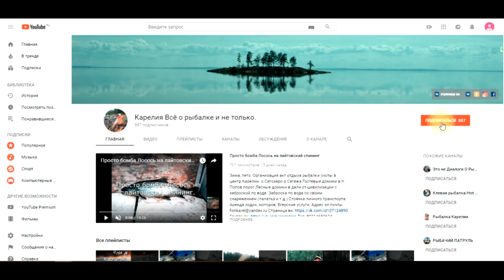Подводная камера Калипсо. Нашли рыбу.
Лето, зима. Откройте для себя Карелию. Страница в контакте